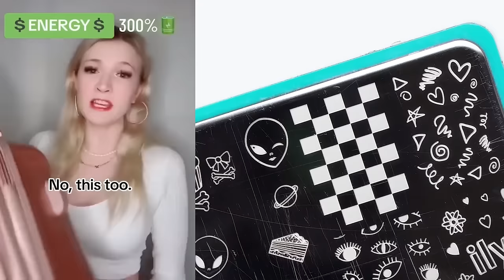💄Repairing Makeup Storytime💋Regal Nails Brianna Guidryy Idol | POVs Tiktok Compilations 2023 #315